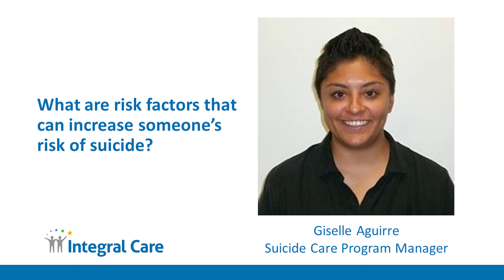What are risk factors that can increase someone’s risk of suicide?